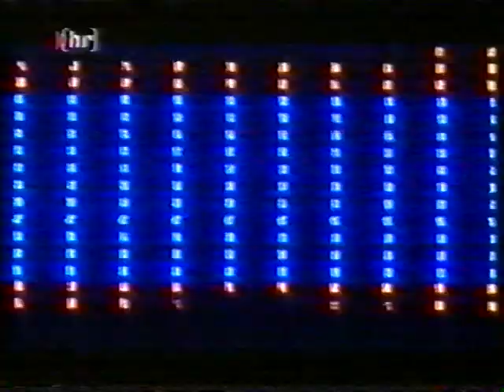Sven Väth Ibiza 2003 (hr)(Interview)